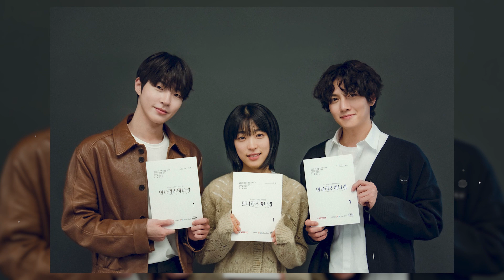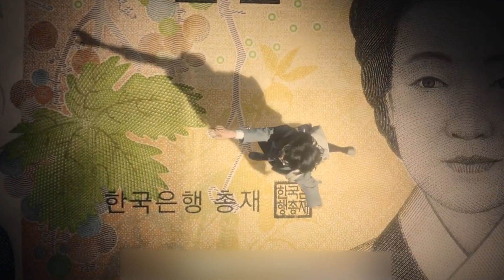The Sound of Magic Drops Enthralling Still Photos of Ji Chang Wook, Choi Sung Eun, and Hwang In You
Netflix’s “The Sound of Magic”  has recently released new stills of the upcoming drama! “The sound of Magic” is an upcoming South Korean television series based on the Naver webtoon Annarasumanara by Ilkwon Ha,  which was serialised in 2010 and adapted into a play.